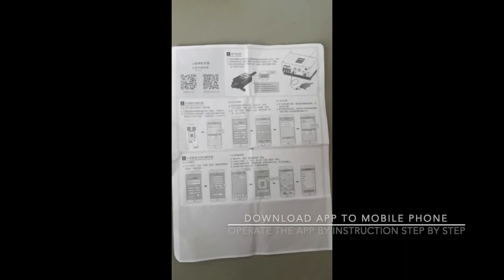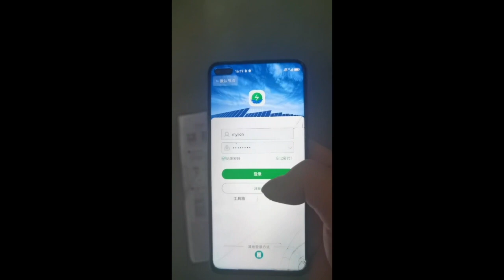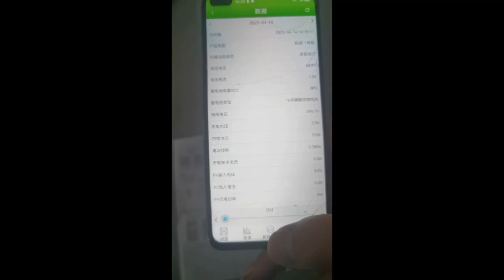Do you know how to install a home energy storage system?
Home Energy Storage Systems are devices used to store and utilize electrical energy in the home. It usually consists of a battery and an inverter, which can store electricity for the family to use when needed. In the event of a power outage or emergency, the home energy storage stack system can provide emergency backup power. It ensures that critical equipment (such as lighting, communication equipment, refrigerators, etc.) continue to operate to maintain the basic functions of the home.